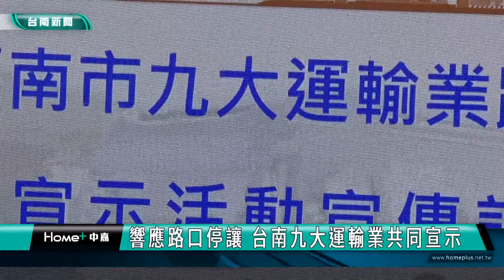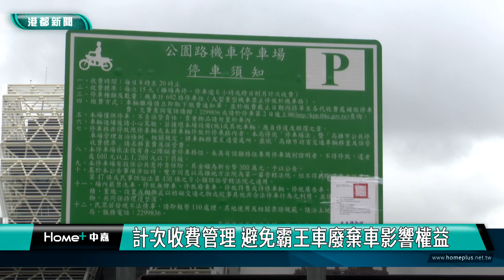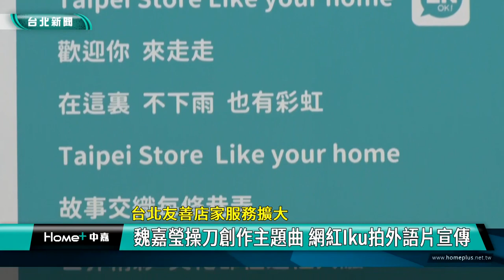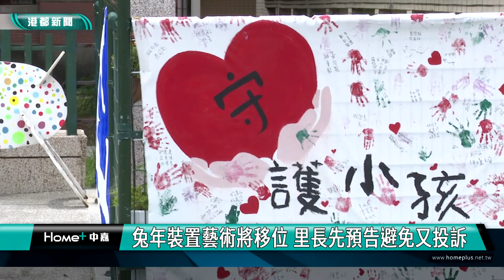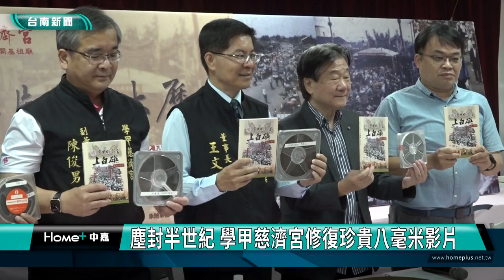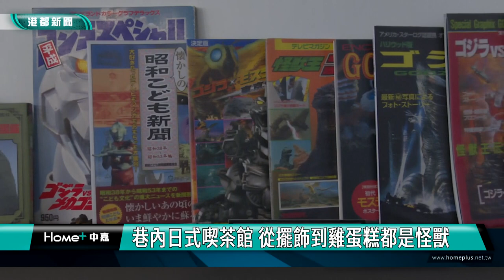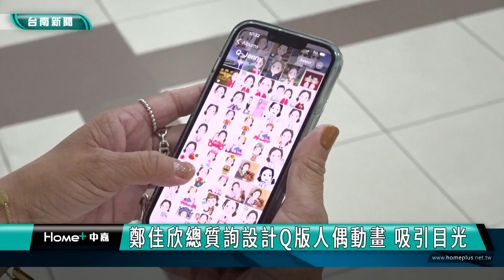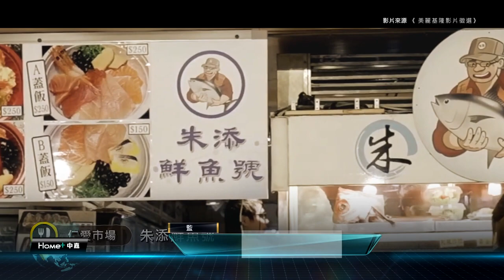中嘉新聞週報-20230630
00:11 響應路口停讓 台南九大運輸業共同宣示
03:21 駁二每年遊客逾百萬 市府增設機車位441格
06:40 台北友善店家服務擴大-魏嘉瑩操刀創作主題曲 網紅Iku拍外語片宣傳
11:37 豐裕里老虎裝置藝術移位 里長遭投訴好無奈
14:55 全校瘋跳繩 落實校本特色課程
17:07 兒少協會走出戶外 帶領青少年體驗製香產業
19:42 626國際反毒日 毒防局推反毒戲劇前進校園
23:09 社區營造點線面 翻轉老街獲新生
27:11 塵封半世紀 學甲慈濟宮修復珍貴八毫米影片
29:50 另類台式浪漫？吃澎湃加料泡麵喝飲品超愜意
33:53 巷內日式喫茶館 從擺飾到雞蛋糕都是怪獸
38:16 起家厝變身肉粽故事館 增添神農街文化氣息
36:22 經典不敗的高雄式紅茶 在手搖飲界屹立不搖
41:14 果貿社區像小香港 像與不像香港人說分明
44:42 鄭佳欣總質詢設計Q版人偶動畫

臉書追起來
Home 中嘉- 吉隆有線電視

趣聞不漏接
吉隆官網(中嘉新聞)

喜歡看電視?